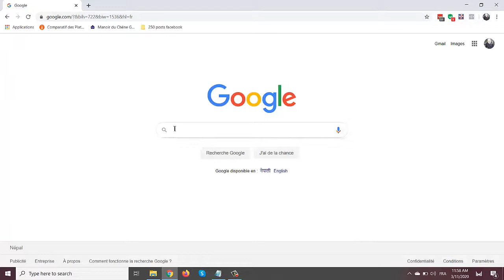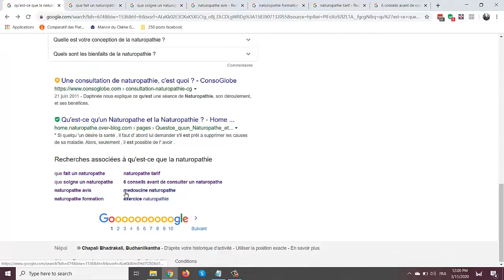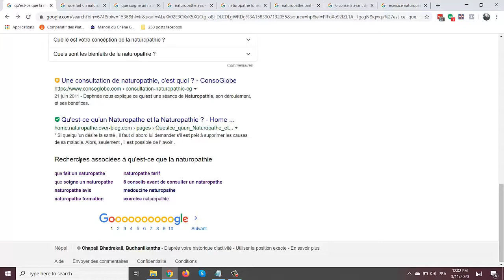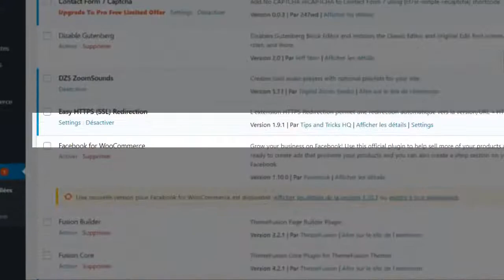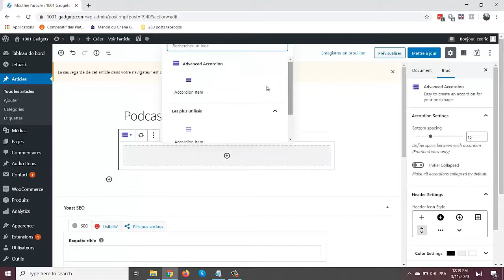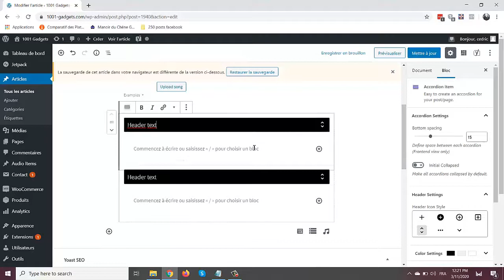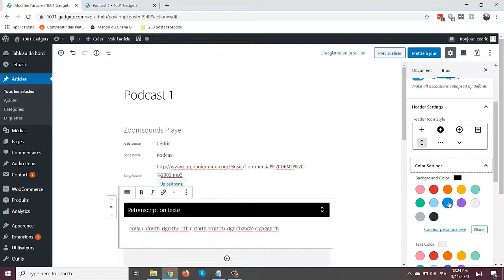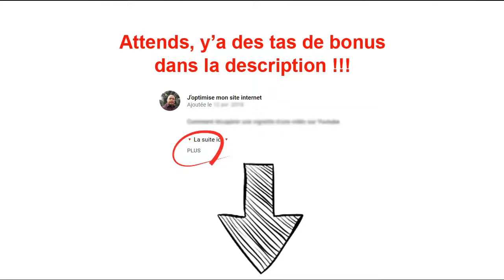Comment bien référencer tes podcasts sur Google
Comment bien référencer tes podcasts sur Google ? Dans cette vidéo, je ne vais pas de parler de plateformes comme Itunes ou Zoomsounds. Je vais te parler de référencement de podcasts depuis ton site internet, en prenant Wordpress comme exemple. Mais cette technique TOTALEMENT INEDITE est adaptable sur n'importe quel type de site.

📌 MES FORMATIONS

clé-en-main ?